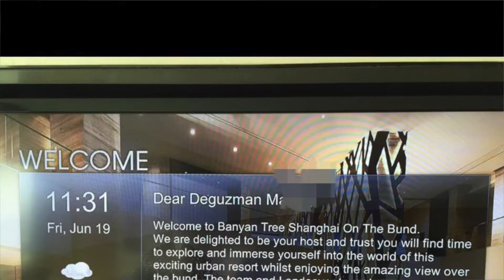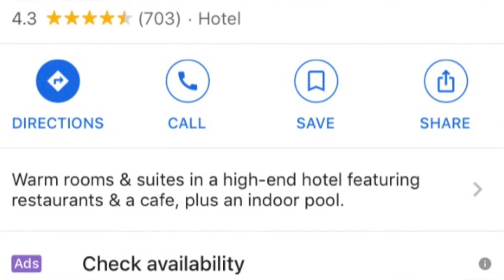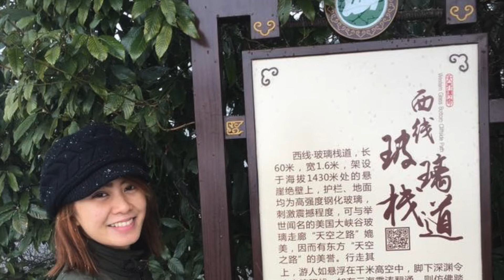best places in China and you will some unusual places here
check my next video